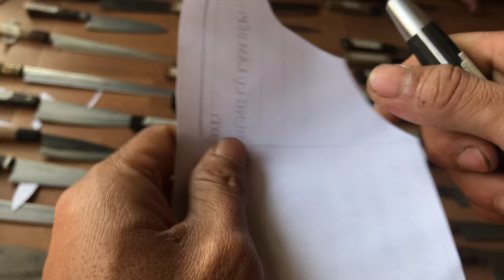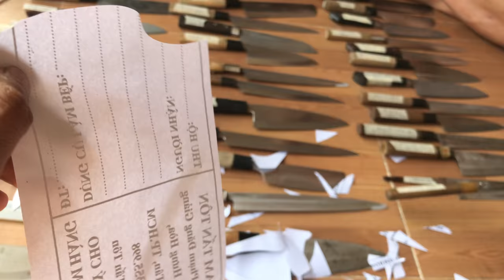Dao nhật đã qua sử dụng ( dao nhật bãi mới nhất )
Em lên ít dao bãi đã qua sử dụng ae nào mua lh 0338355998 hoạc zalo  phương thúc mua hàng ae nhắn tin địa chỉ qua số điện thoại thanks